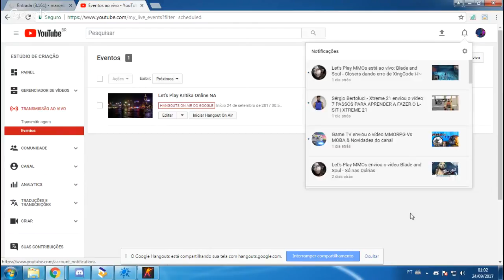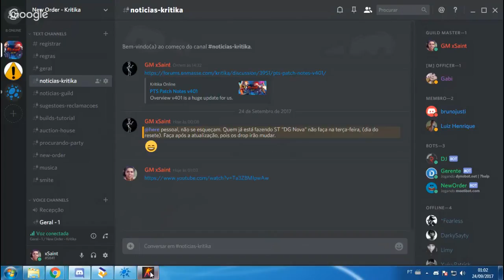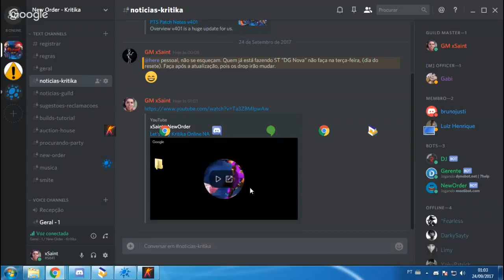Let's Play Kritika Online NA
Jogando Kritika Online com alt.